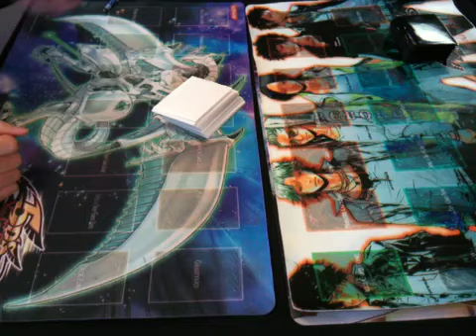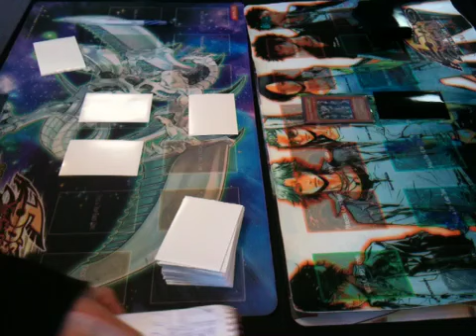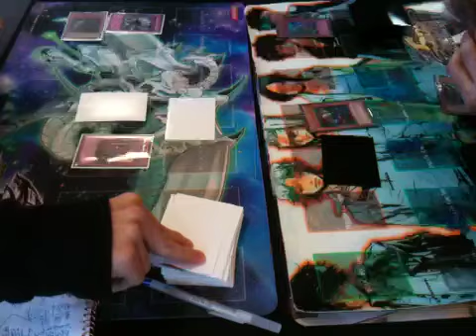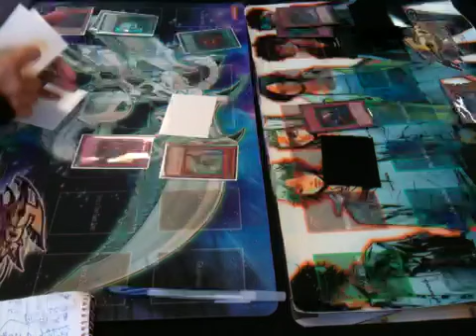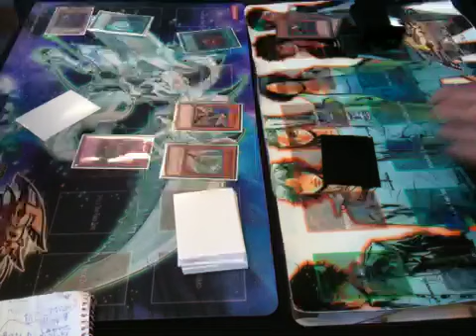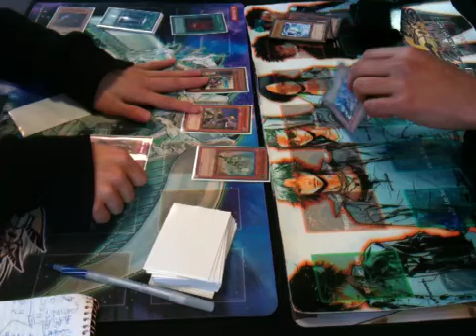Yugioh Tourguide Agents vs. Gravekeepers G1 12/13/11.mov